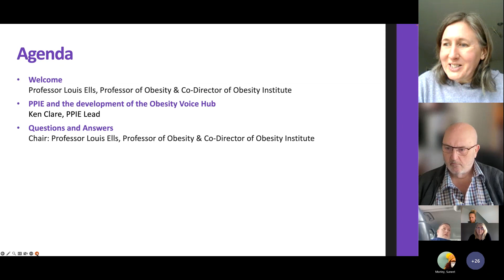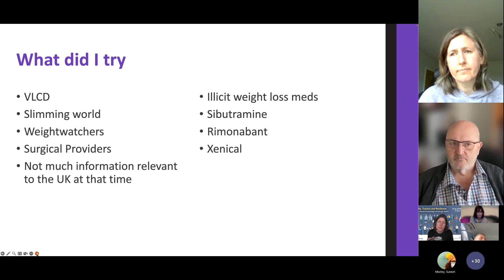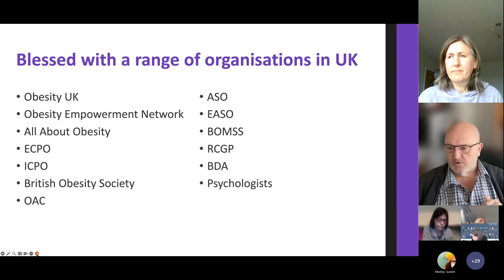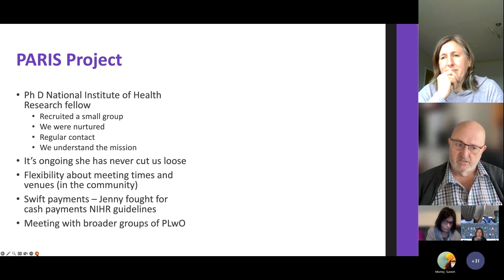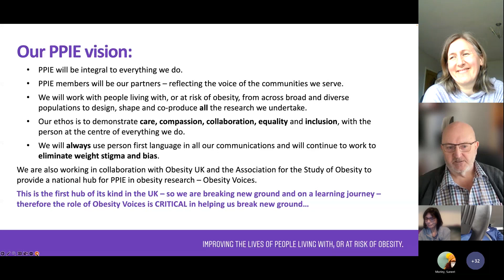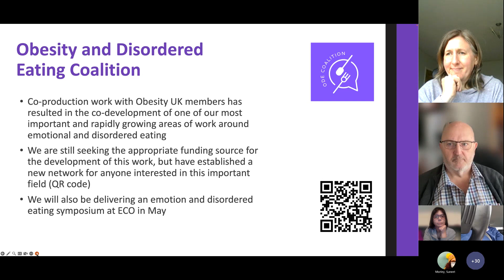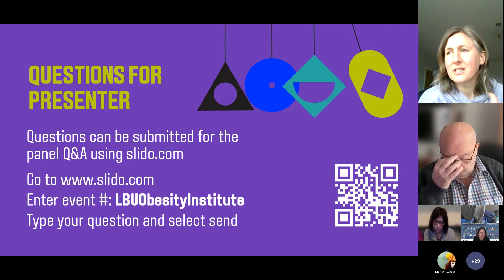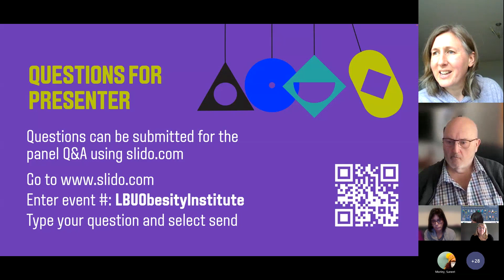Obesity Institute Presents: “PPI&E and the development of the Obesity Voices Hub” by Ken Clare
Ken Clare, Obesity Institute’s PPIE lead talks about his experience of living with Obesity and involvement in research. He shares how Obesity Voices, our Public and Patient Involvement & Engagement (PPIE) Hub was created and the importance of our hub member’s voices and engagement in research to change policy and practice to improve the lives of people living with and at risk of obesity